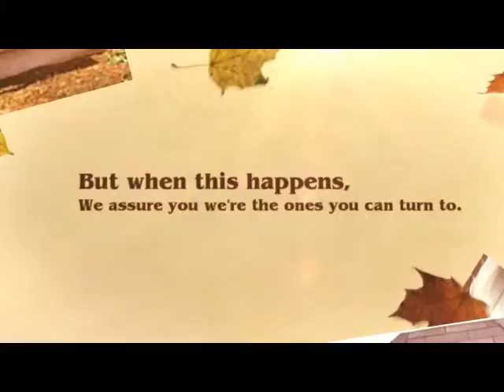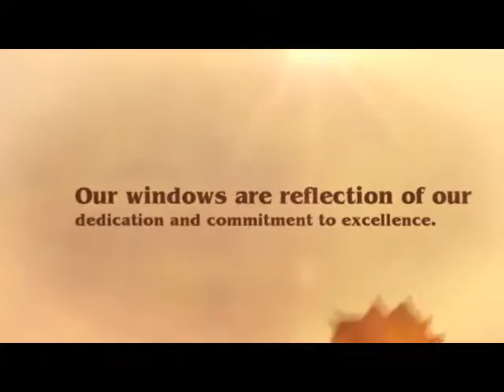Affordable Replacement Windows by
Are you looking for a good and affordable replacement windows? Castle windows give you one of the best Vinyl replacement windows.